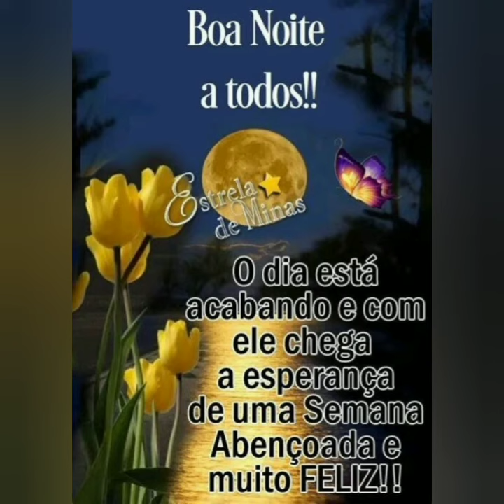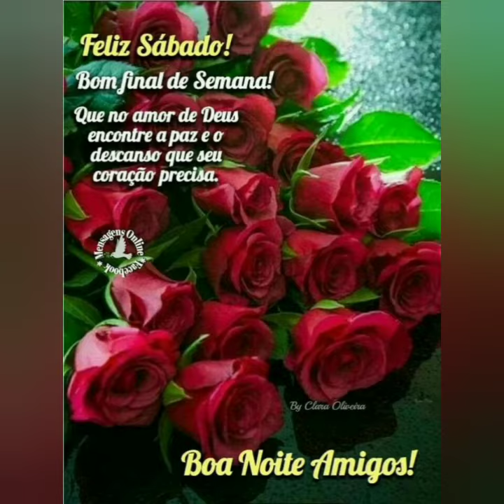mensagem de boa noite Deus abençoe 🙏